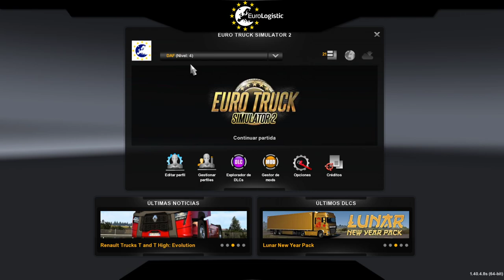[ETS2] #1 Rutas por Iberia